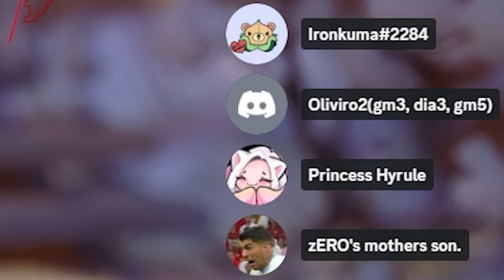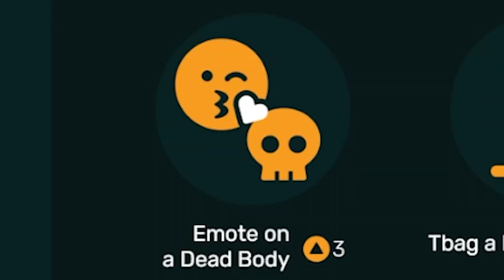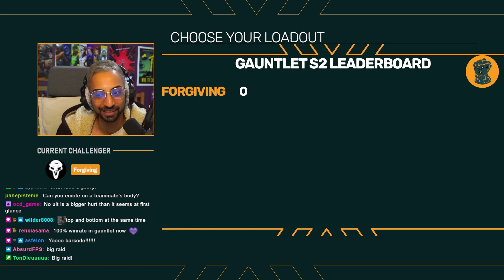The Champ Returns: Forgiving's Ranked Gauntlet Season 2 Run!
The Ranked Gauntlet Season 2 returns in Overwatch 2 with its reigning champion Forgiving

Edited by Renciasama